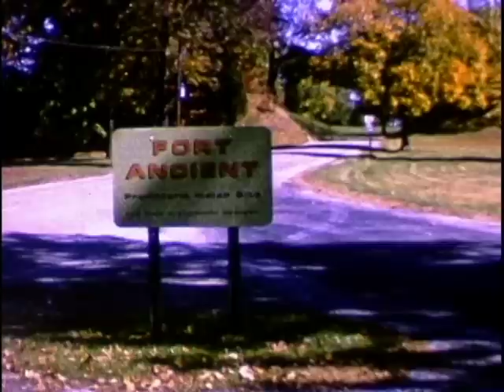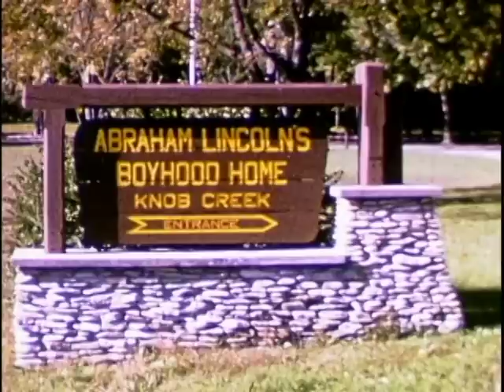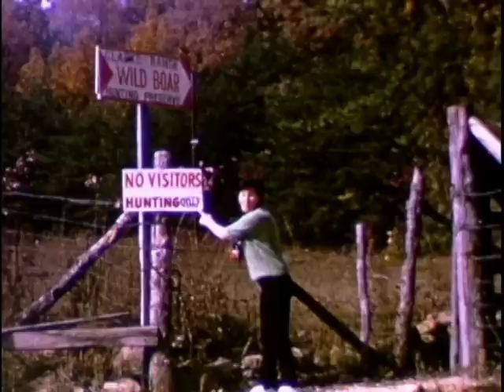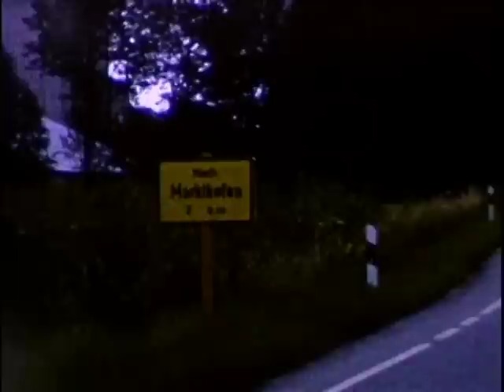Old Home Movies -- Video 1